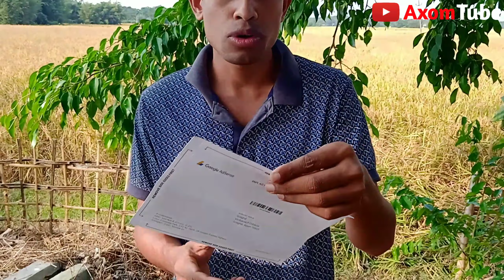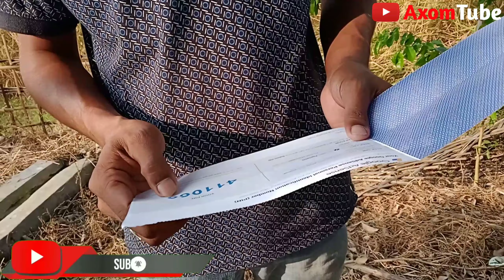ADsense Finally I received my google ADSense pin আহি গল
Finally, I got my google adsense address pin verication letter from google.

After received this letter I feel very very happy and also thankful to you my viewers... I hope you will always support and inspire me. And please share my YouTube channel as far as possible.